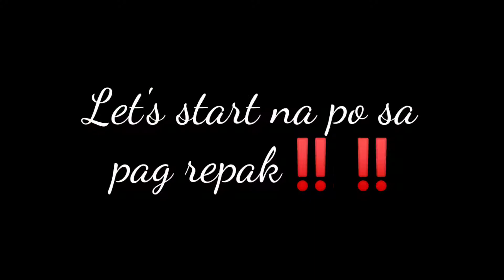VOLUNTARY REPAKING/ #002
Tulungan po natin ang ating mga frontliners kahit sa maliit na paraan basta galing po sa atin puso😍🤟